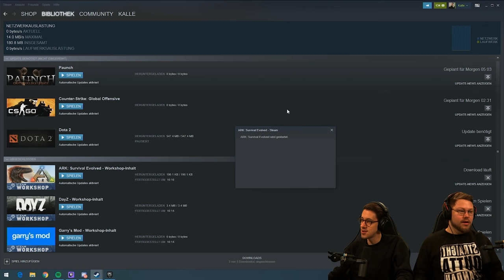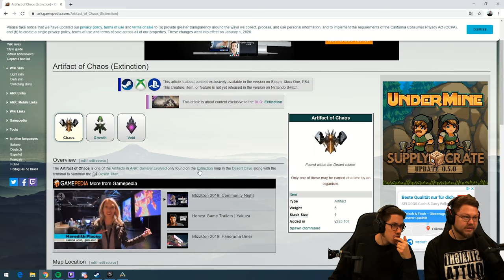Rein in die Wüstenhöhle alla! | Ark Extinction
Nach dem letzten beiden Streamsession, hat sich in unserer Base ein bisschen was getan und somit können wir heute schon die Wüstenhöhle in Angriff nehmen!